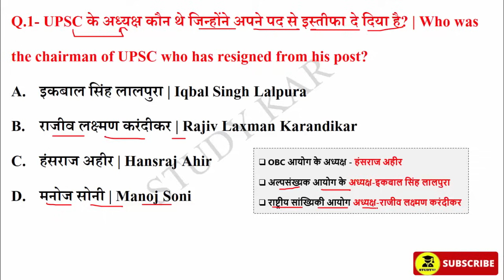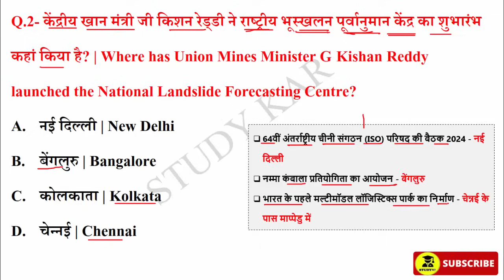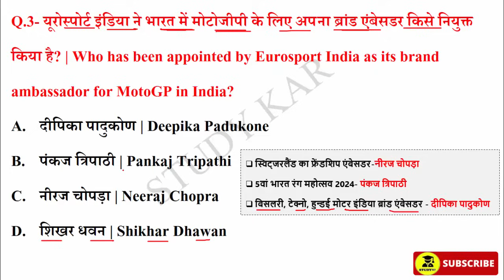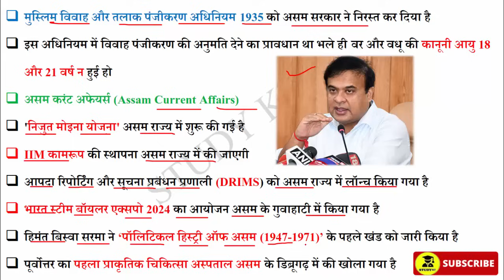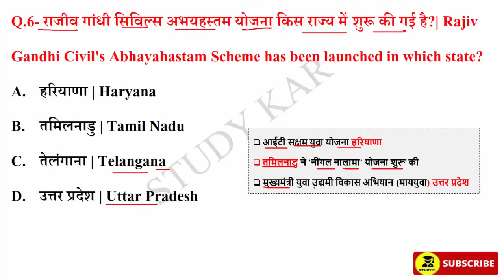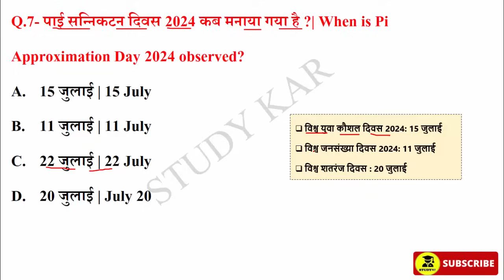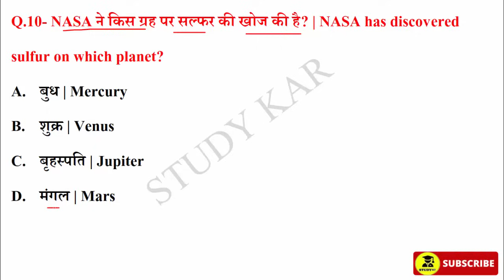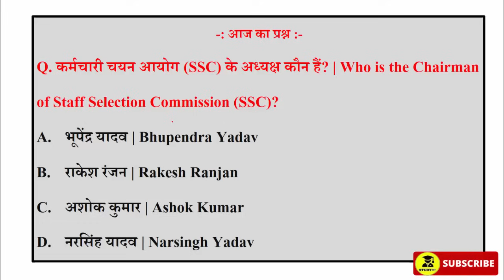22 July 2024 Daily Current Affairs | Today Current Affairs| Current Affairs in Hindi | Static GK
CurrentAffairs CurrentAffairsToday 22July2024currentaffairs 22 July 2024 Daily Current Affairs | Today Current Affairs | Current Affairs in Hindi | GK | GS | SSC | By Prabhakar Sir Current affairs | Next CA Dose | CA Dose For Next Exam 22 July 2024 Current affairs in hindi

Studykar,
July  current affairs 2024 in hindi
current affairs
current affairs
today current affairs
study kar
current affair
next exam
22 July 2024  Current Affairs